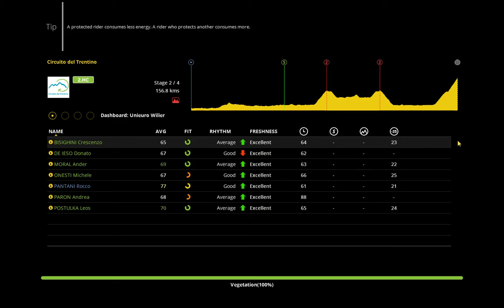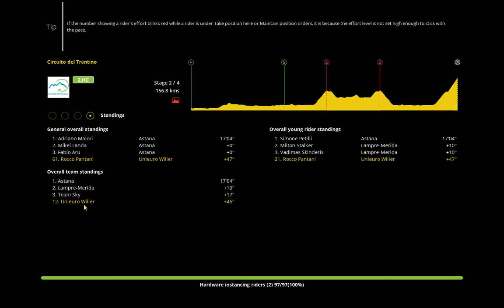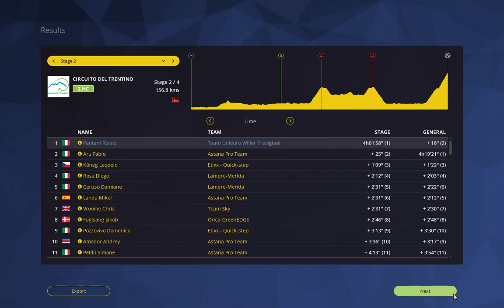Circuito del Trentino : Limone sul Garda - San Giacomo di Brentonico (stage 2 of 4)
Pantani, Pantani, Pantani